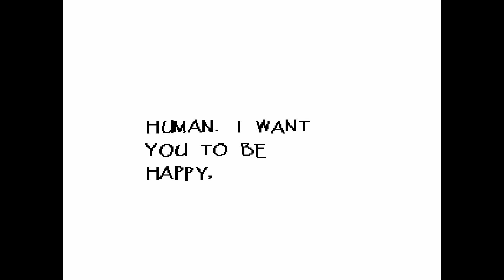SNOWDIN TOWN | UNDERTALE | PART 3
We explore the cozy town Snowdin and end up encountering Papyrus for one final trial.